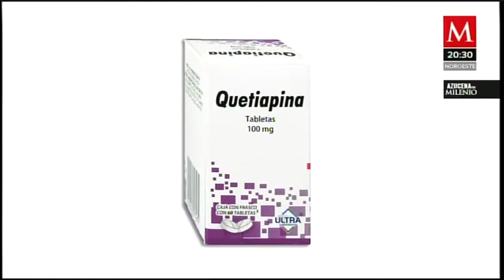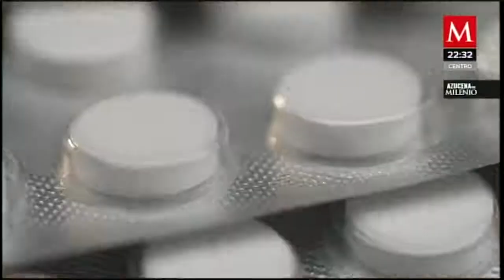La crisis de salud mental en México por el desabasto de medicamentos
AzucenaxMilenio | Hace un mes, el presidente exigió al resolver el tema del desabasto de medicamentos, sin embargo, no solo faltan medicamentos oncológicos también los psiquiátricos lo que ha disparado una crisis de salud mental